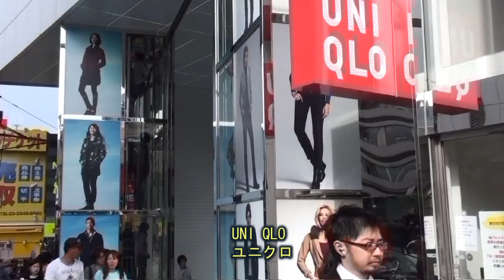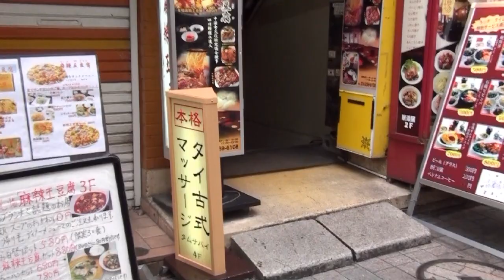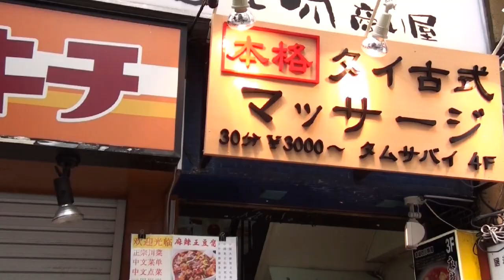Walking in Shinjuku,Tokyo 秋の新宿を歩く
On October 17, 2010, I walked around Shinjuku stationm the west and east side of it.

2010年10月17日、新宿駅周辺、西口から東口にかけて歩いて撮影した映像です。
地方の方々や外国人にとって観光スポット的なところの紹介もしています。